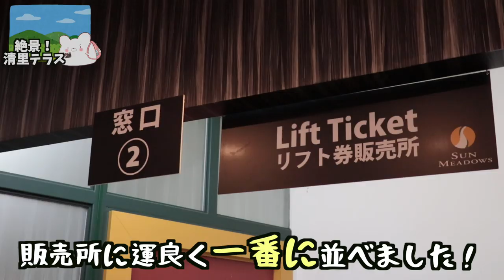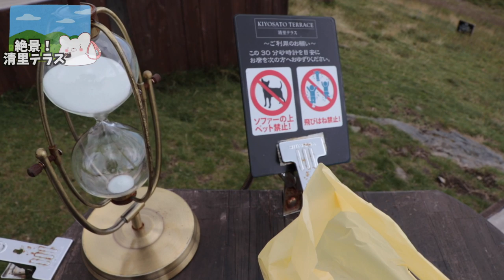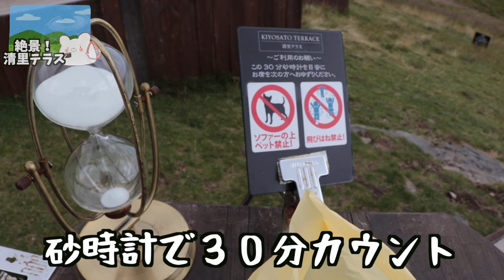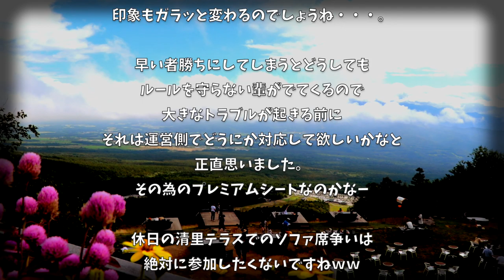【清里テラス】ルールを守れない奴は来るな!! 天空のカフェで感動と怒りを同時に味わいました。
3m✕3mブルーシート  500円